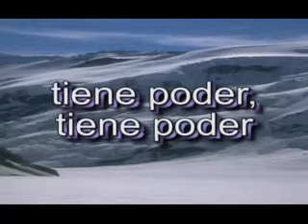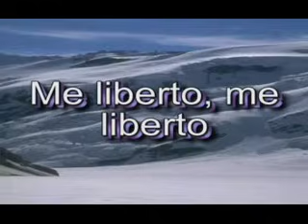LA SANGRE DE CRISTO TIENE PODER